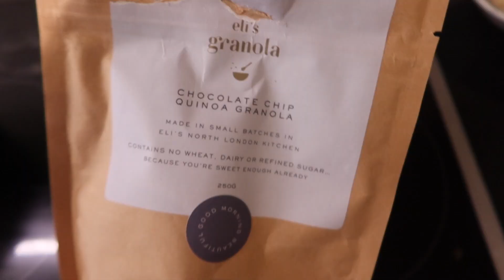WHEN THE FEAR TAKES OVER | Vlogmas 2020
Talking about my fears and styling my hair wet to dry. Creating my favourite loose curls using the GHD Platinum+ Professional Straighteners & Helios Professional Hair Dryer

FOLLOW RAEMI & SIGN UP FOR EARLY ACCESS!!

3: Comment on my latest post tagging 2 friends